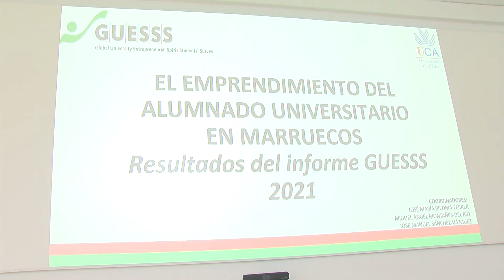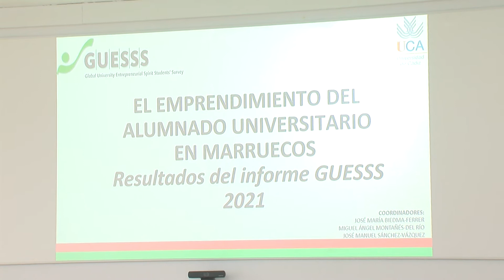La UCA presenta el informe GUESSS Marruecos en el Campus Bahía de Algeciras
Esta mañana se ha presentado en la  Escuela Técnica Superior de Ingeniería de Algeciras el denominado informe GUESSS , un estudio internacional sobre las intenciones y actividades emprendedoras del alumnado universitario en el que han participado más de 1200 estudiantes